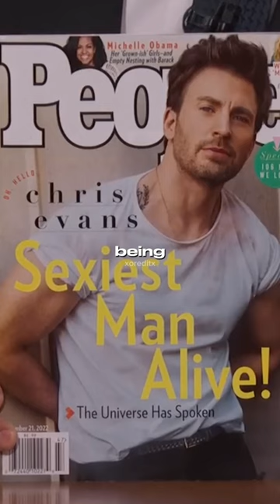Chris Hemsworth explains how the Avengers reacted to Chris Evans as most beautiful man of 2022